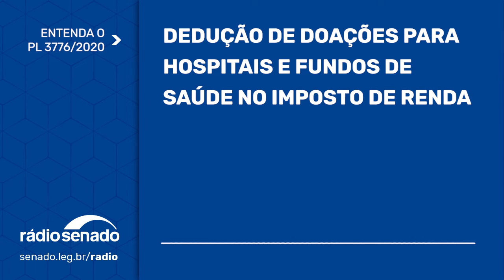Doações para hospitais e fundos de saúde poderão ser deduzidas do IR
Proposta (PL 3776/2020) cria incentivo fiscal para doações a fundos estaduais de saúde ou a hospitais públicos que organizem campanha de arrecadação de recursos para prevenção e tratamento da Covid-19. As deduções no imposto de renda vão valer para o ano-calendário de 2020. Reportagem de Regina Pinheiro.